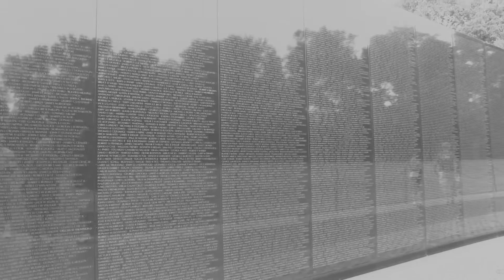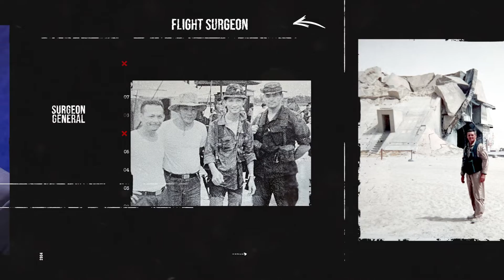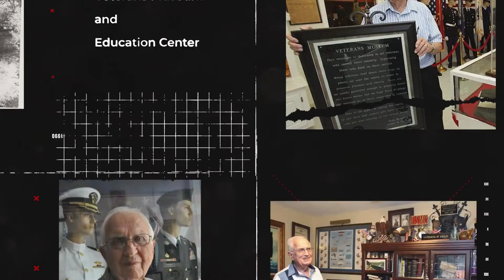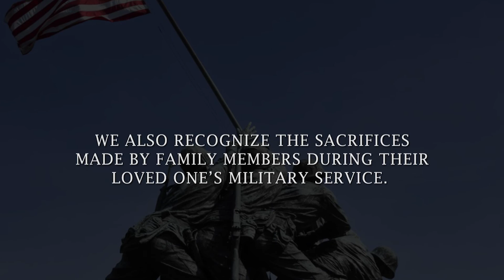Florida Veterans Hall of Fame: Volusia County Members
On Dec. 6, Volusia County Council honored six hometown heroes who were named to the Florida Veterans Hall of Fame.

Volusia County honors all veterans for their valor, loyalty and service to our great nation. We also recognize the sacrifices made by family members during their loved one’s military service. Volusia County has a dedicated Veterans Services Division to assist all former and current members of the U.S. Armed Forces and their dependents with claims and other benefits and privileges in which they are entitled to. To learn more about Veterans Services, call the DeLand office at or Daytona Beach and New Smyrna Beach office at .

To learn more about the Florida Veterans Hall of Fame,